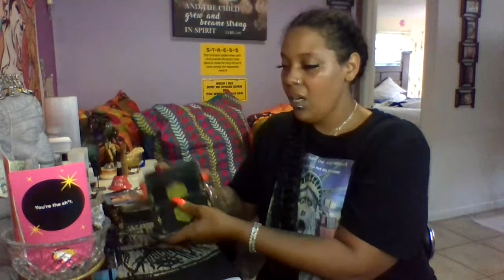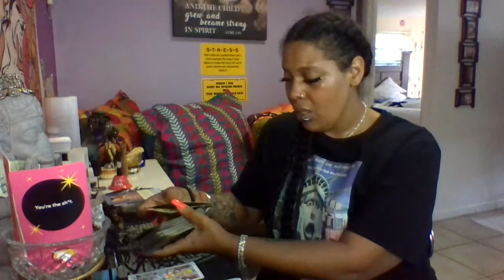SAGITTARIUS QUICK TAROT CARD READING "TAKE OVER" SAGI i know its you (Timeless )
*All my readings are here to awaken Inspire and move you forward. . . LETS TALK TAROT. . .

A_Luminouseyes is the name that i go by on all platforms.

Personal Readings are $25 and Quick reads, $10 and Palm readings are $30 (Please allow at least 48 hours for a response after submitting payment.)